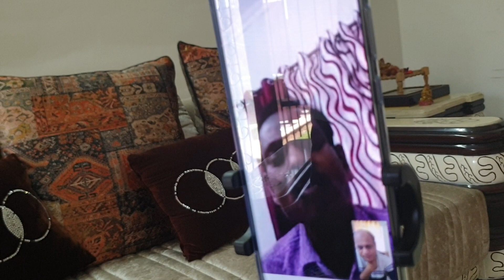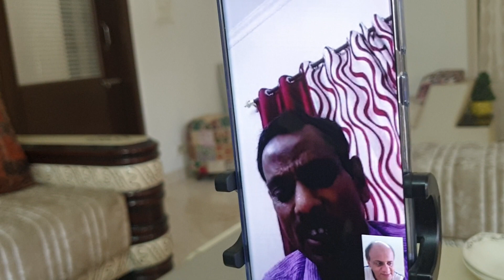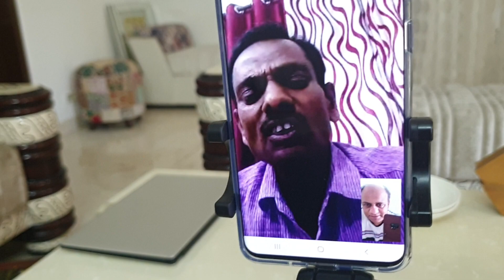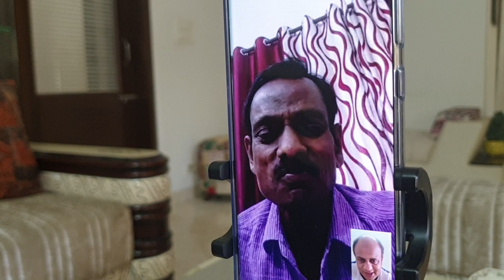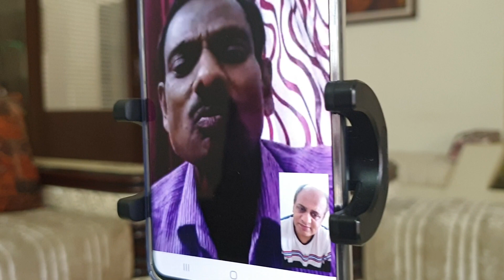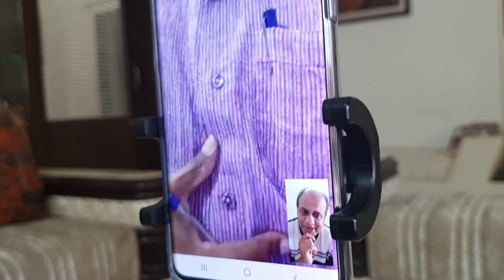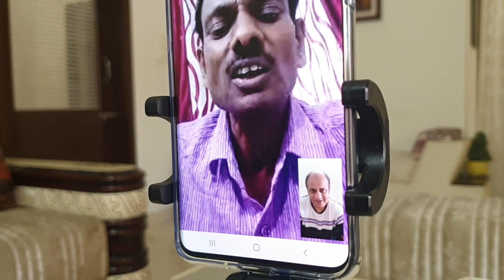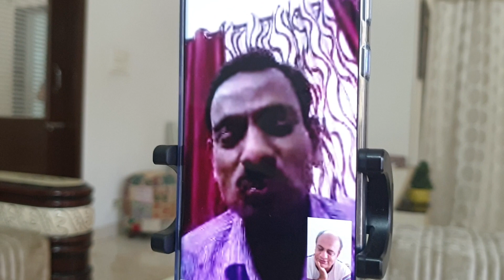Liver Cirrhosis- Is it possible to reverse ??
He is full of life and an example of how to fight with death. He had severe liver failure and was on ventilator but he reversed his chronic  liver disease with Ayurvedic herbs. Ayurveda is an amazing health science from India and helped this person reverse the liver disease.